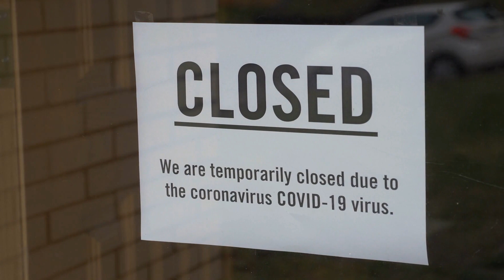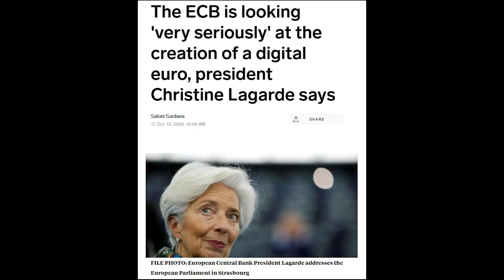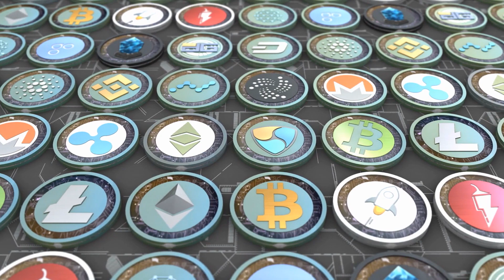Who is STEALING the election? The BANKERS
If Biden becomes President, the USA will be under control of central bankers, not a sovereign government. There's a reason why the COVID lockdowns were forced on us and there's a reason why they want to push digital currency: to control virtually every aspect of our lives.